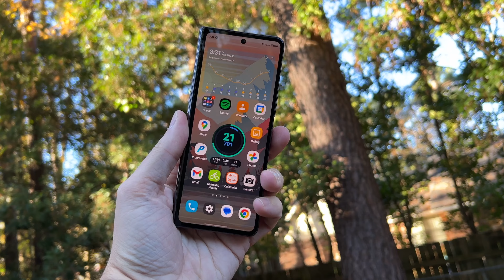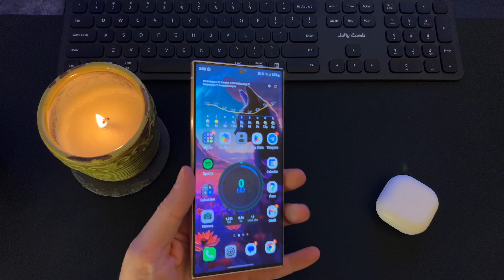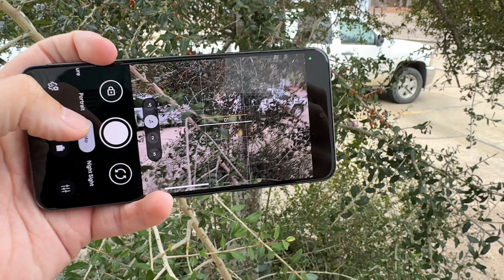2023 End of the Year Awards Series:PHONE OF THE YEAR!!!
The time has come to crown a winner...It's time for Best Phone of the Year 2023!!!